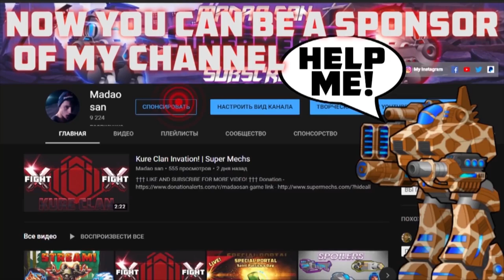Super Mechs | Build NEW Physical Mech!